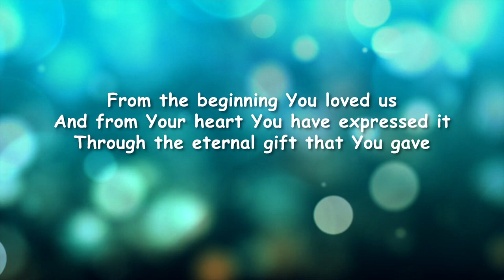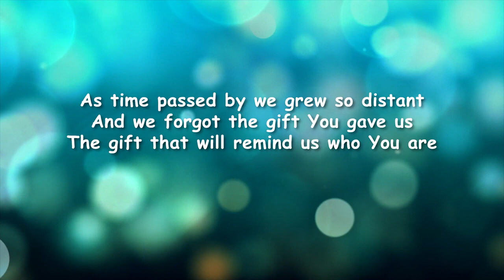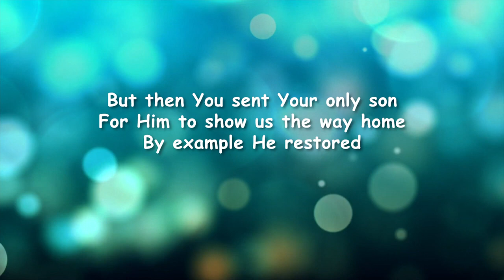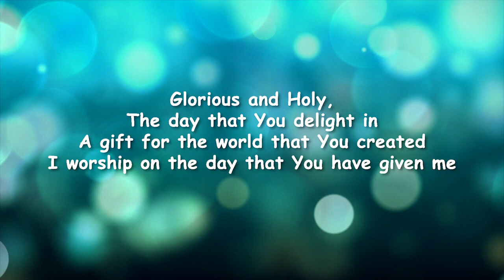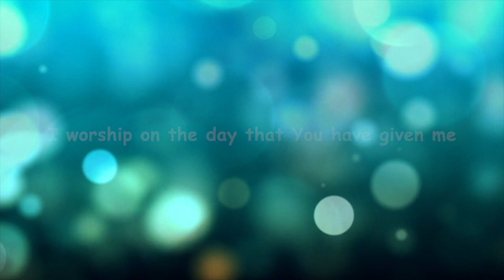Sabbath Day -Lower Key - Minus One - Piano Accompaniment with Lyrics